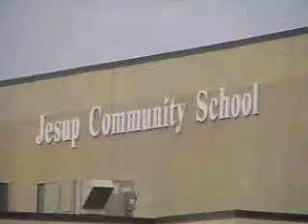High School Coach Fired for Losing